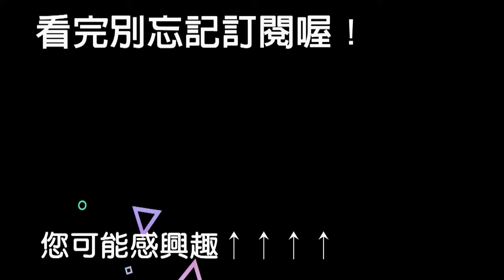差一秒就被安樂「狗狗被即刻救援」 接下來的畫面「讓人暖爆」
歡迎加LINE 好友：@322zirll
影片速覽
注意看，這隻狗狗剛從收容所，逃離了安樂的命運！他的臉上，寫著滿滿的喜悅表情！這，究竟是一個怎樣的故事呢？大家好我是狗哥，歡迎回到狗狗頻道！